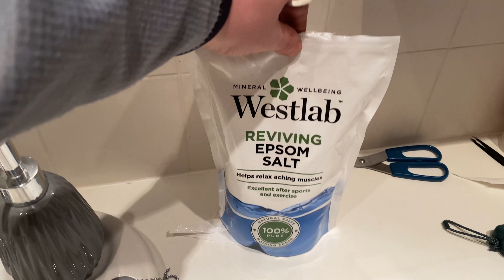OK I am injured.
OK I am Injured, its just a little one I think I strained my calf on mondays session, o well time to get on the bike.